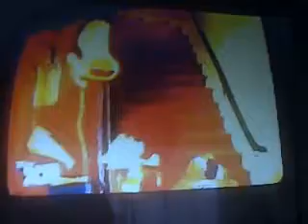pok and mok bucal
pok & mok el 27 de agosto de 2012 en Disney xd